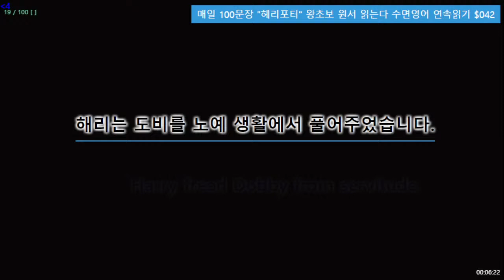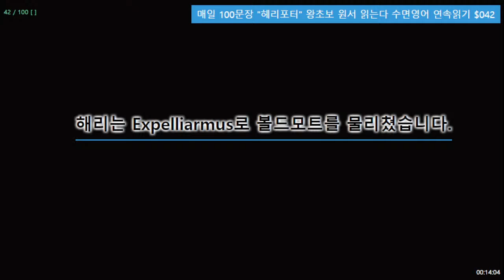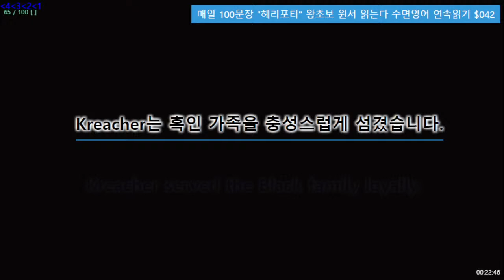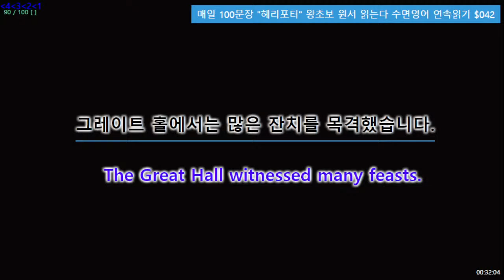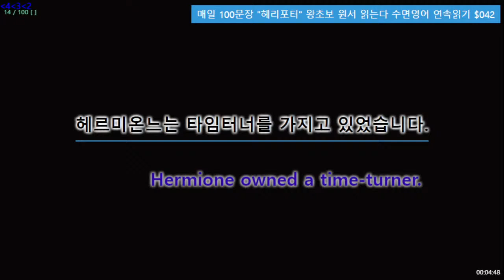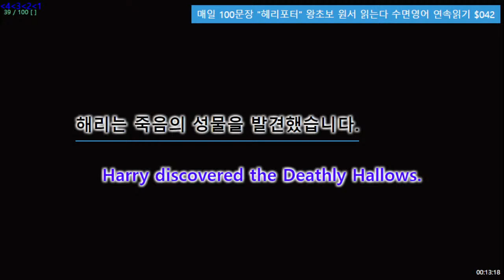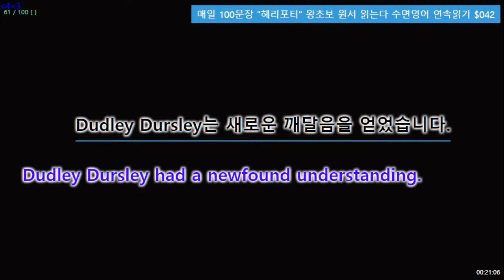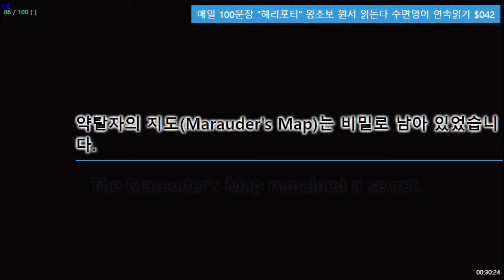매일 100문장 "헤리포터" 왕초보 원서 읽는다 수면영어 연속읽기 $042